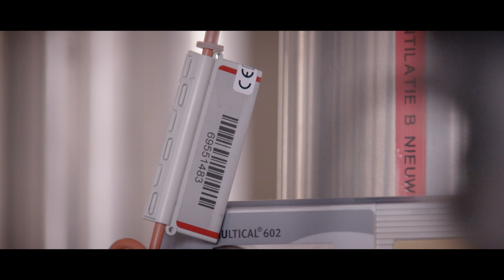Helping smart glasses conquer the world - or the world of Signify to start with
Collaboration between six Industry 4.0 players, brought together by PwC Belgium, is just the start of turning the hype of Industry 4.0 into reality.